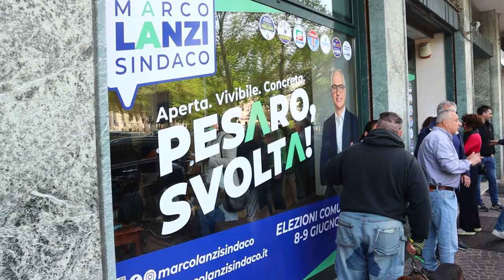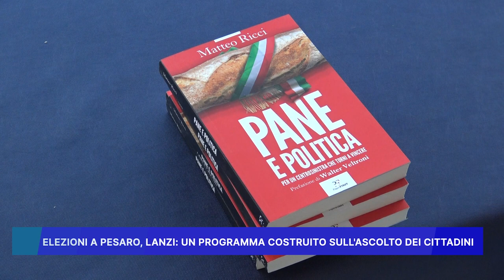ELEZIONI A PESARO, LANZI: UN PROGRAMMA COSTRUITO SULL' ASCOLTO DEI CITTADINI